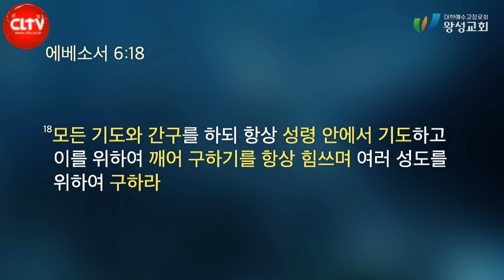CLTV파워메시지ㅣ길요나 목사의 에베소서 강해(18회)ㅣ'하나님의 전신갑주를 입으라'